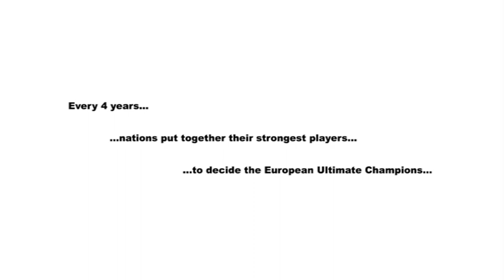EUC'11 Slovenia DVD Trailer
Trailer for the DVD of the European Ultimate Championships 2011, available

21 countries in Europe selected their National teams to compete in the Open, Women's, Mixed and Masters divisions of EUC'11 held in Maribor, Slovenia on 4th August 2011

Four years earlier in Southampton, Great Britain won two out of the four Finals, finishing runners-up in Women's and Masters. Will they repeat their performance, or will the strong evolving players from Sweden, Germany, Russia, Finland, Switzerland, France, or any other of the 21 countries entered be able to stop them in their tracks?